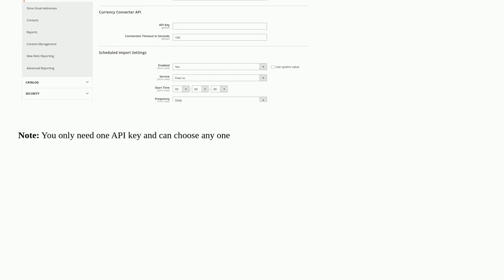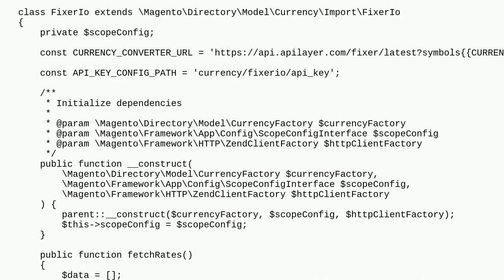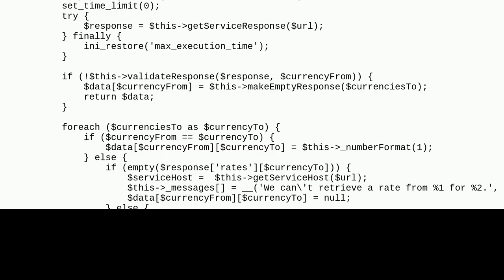Magento: How to auto import live currency rates in Magento 2.3.4?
How to auto import live currency rates in Magento 2.3.4?

A special thanks goes out to the awesome community

  checkout magento2 currency exchange currency-rates